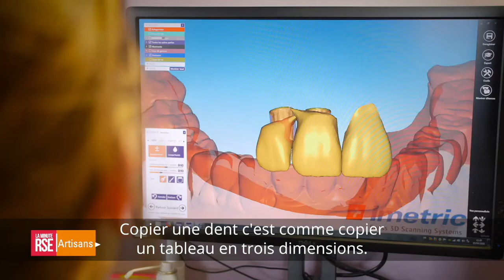Christophe Baudry : un gérant aux petits soins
C'est certainement parce qu'il sait qu'élaborer des prothèses dentaires est un travail de précision que Christophe Baudry prend soin de ses salariés. Chaque mois, les employés de l'entreprise sont pris en charge par un masseur sur leur lieu de travail. Un moment de détente assuré !